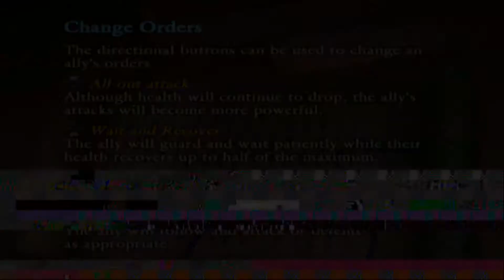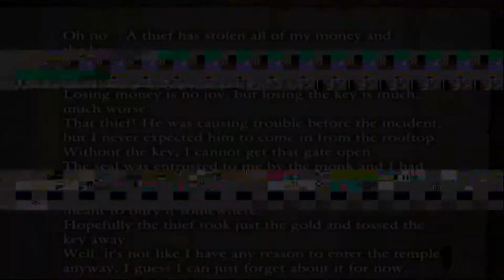Onimusha 4 Dawn Of Dreams - Gameplay part 2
This game is play using PCSX2 a PS2 emulator.There will be graphic glitch and framerate drop.

Onimusha: Dawn of Dreams is the latest installment in Capcom's third-person action franchise. You play as Soki, a young and powerful warrior who, with the help of some friends, attempts to defeat the evil Hideyoshi and the Genma forces. There are new characters, artificial intelligence-controlled secondary characters, and a new gameplay system that lets you take control of various characters throughout the game. In addition, you will be able to customize your character, weapons, and attacks.